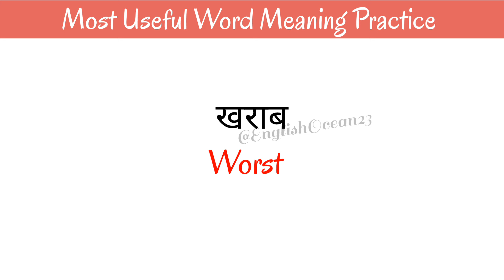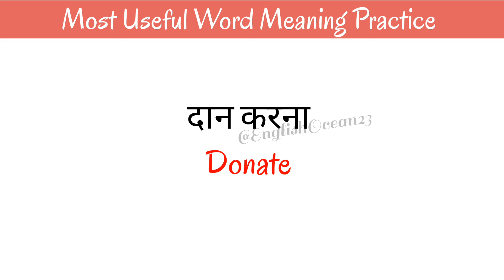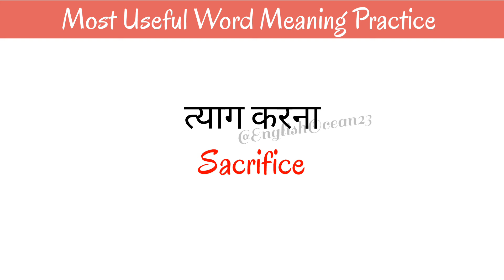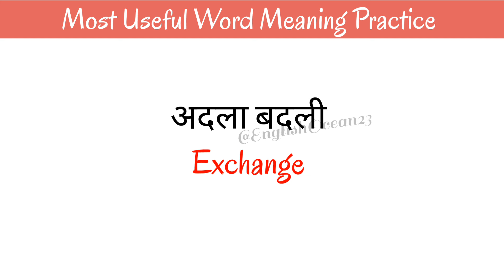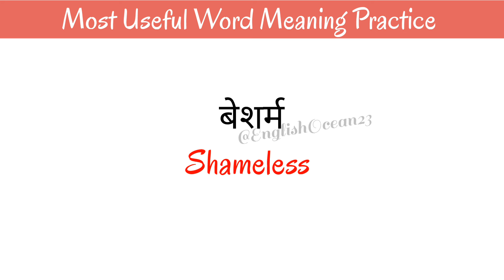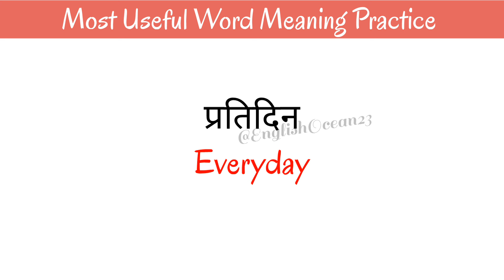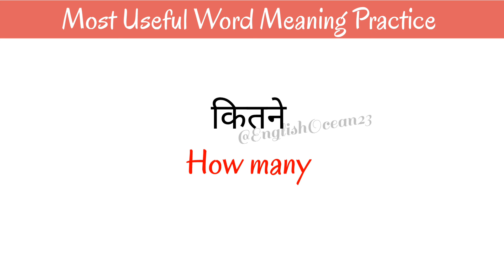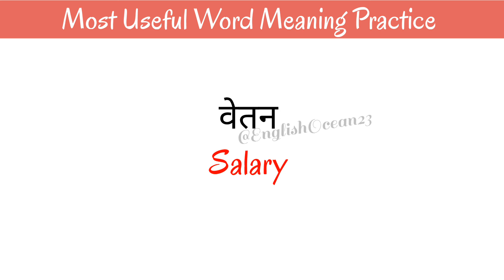🔥 300 Most Important Word meaning practice || Daily Use English word || English Vocabulary || Spoken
300 Most Important Word meaning practice
Daily Use English word
English Vocabulary
Spoken english
Word Meaning
रोज बोले जाने वाले अंग्रेजी Words
150 रोज़ बोले जाने वाले अंग्रेजी Words
Daily Use English Words
Word Meaning
Vocabulary Words
Most common word meaning
100 रोज़ बोले जाने वाले अंग्रेजी Words
Word meaning
Vocabulary
Improve your vocabulary
Daily use word meaning in hindi
English Speaking Practice
100 Most Used English words
English vocabulary
English words
Daily Use words in English
100 Daily Use words in English
English Grammar
Vocabulary
100 Daily Use Words in English
Word meaning
Basic words
Vocabulary
English Words
Vocabulary words